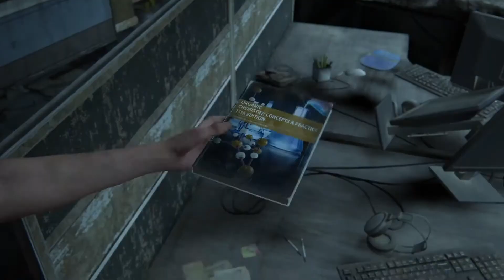The Last of Us 2 - Funny Moments Part 2